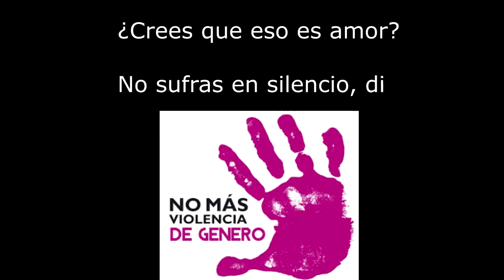“Violencia de Género III”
Vídeo elaborado por el alumnado de 4ºA ESO del IES Pedro Espinosa en la asignatura de Lengua y literatura.